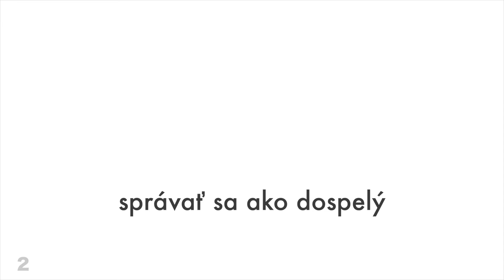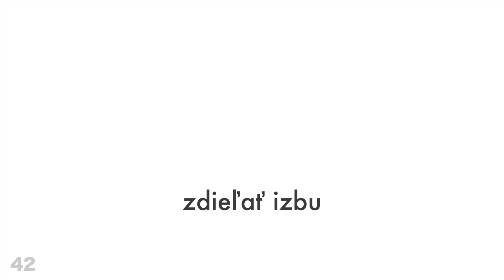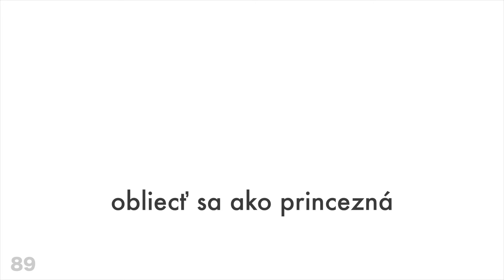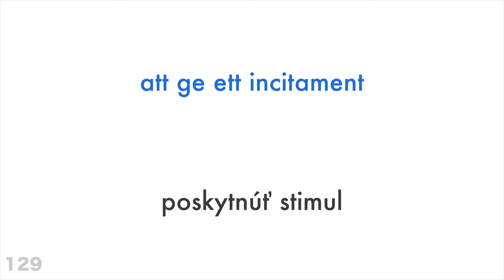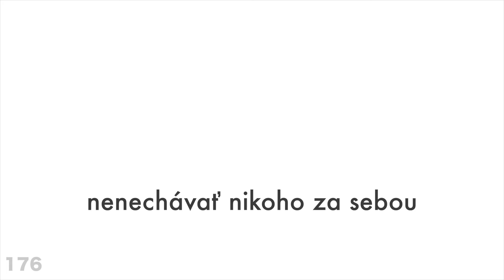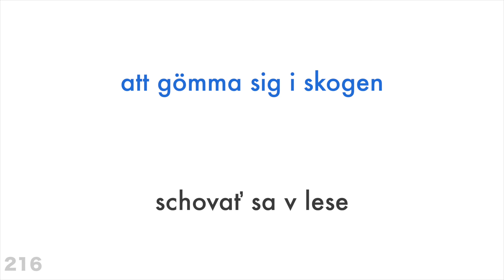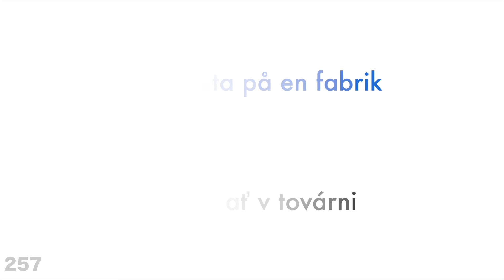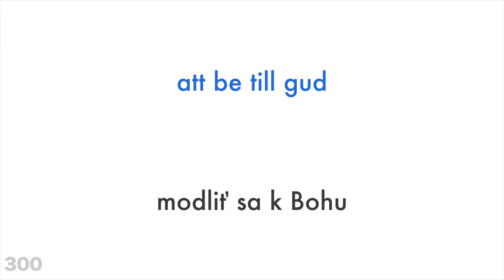300 slovies + Čítanie a počúvanie: - Švédština + Slovenčina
Chceš sa dozvedieť viac?